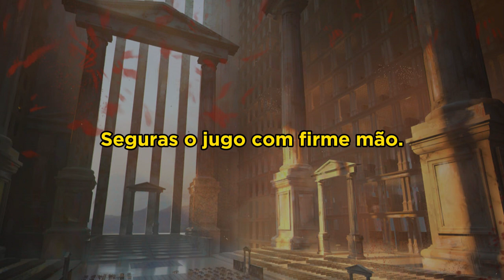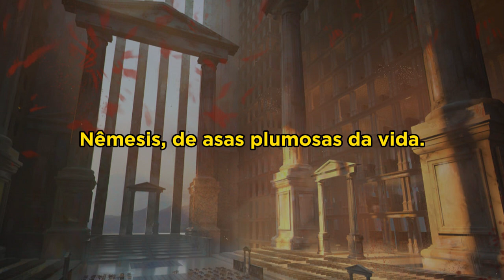Ensemble de Organographia - Himno a Némesis (Legendado-PT/BR)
Letra original:

Ύμνος εις Νέμεσιν
Μεσομήδης ὁ Κρής

Νέμεσι πτερόεσσα βίου ῥοπά,
κυανῶπι θεά, θύγατερ Δίκας,
ἃ κοῦφα φρυάγματα θνατῶν,
ἐπέχεις ἀδάμαντι χαλινῷ,
ἔχθουσα δ’ ὕβριν ὀλοὰν βροτῶν,
μέλανα φθόνον ἐκτὸς ἐλαύνεις.
ὑπὸ σὸν τροχὸν ἄστατον ἀστιβῆ
χαροπὰ μερόπων στρέφεται τύχα,
λήθουσα δὲ πὰρ πόδα βαίνεις,
γαυρούμενον αὐχένα κλίνεις.
ὑπὸ πῆχυν ἀεὶ βίοτον μετρεῖς,
νεύεις δ’ ὑπὸ κόλπον ὀφρῦν ἀεὶ
ζυγὸν μετὰ χεῖρα κρατοῦσα.
ἵλαθι μάκαιρα δικασπόλε

Νέμεσιν θεὸν ᾄδομεν ἄφθιτον,
Νίκην τανυσίπτερον ὀμβρίμαν
νημερτέα καὶ πάρεδρον Δίκας,
ἃ τὰν μεγαλανορίαν βροτῶν
νεμεσῶσα φέρεις κατὰ Ταρτάρου.